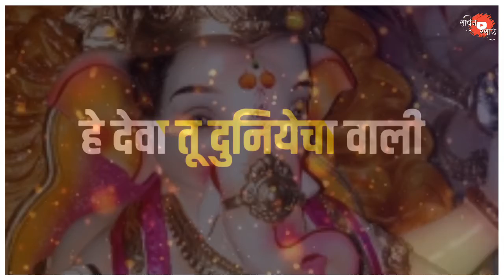Vigneshwara tu disayla sundur status /status2020 / new whatsapp status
Sachin_rasal new status video..  status/2020